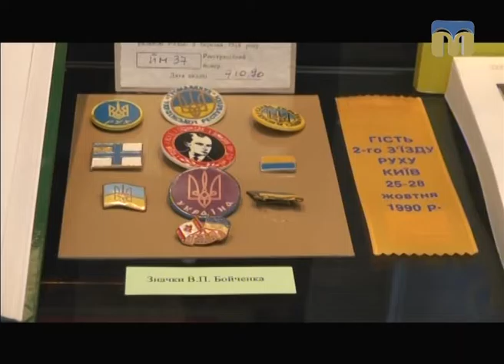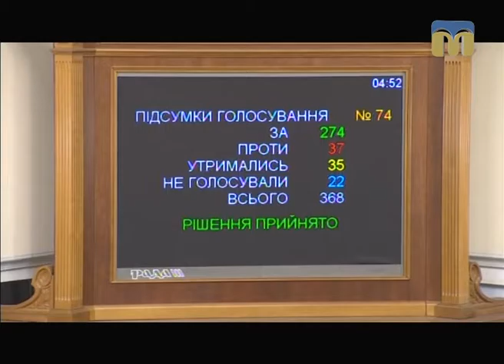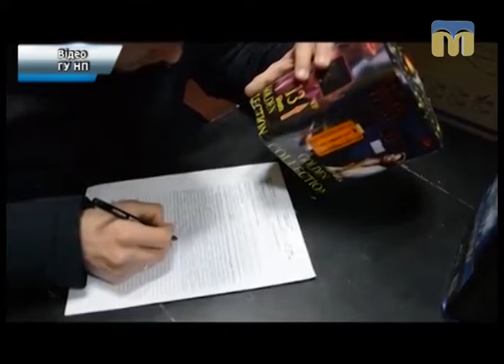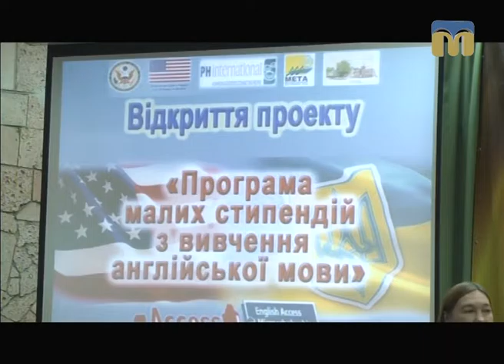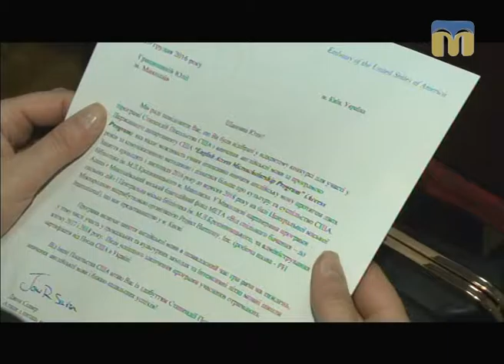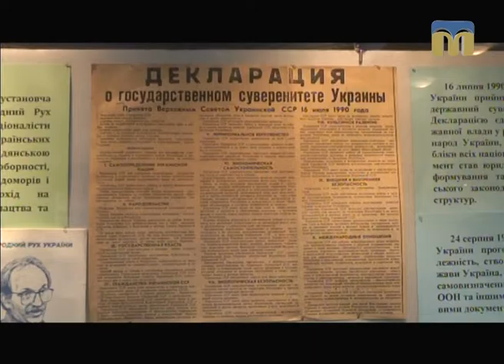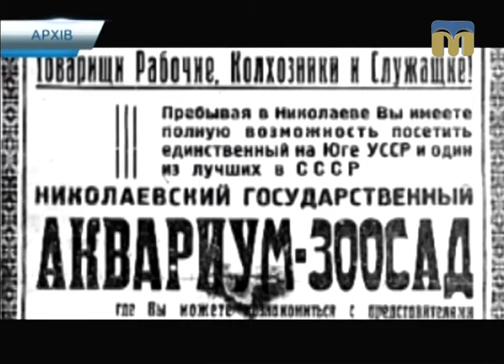Телевізійні новини Миколаївщини – 21.12.2016